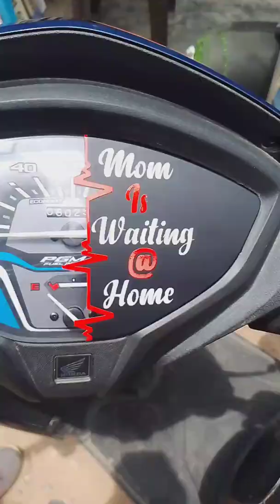sort scooty meter modified